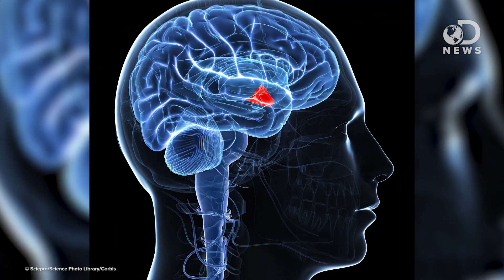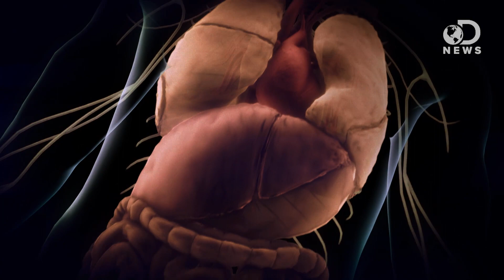Can You Actually Be Scared to Death?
There’s a common phrase where people say that they are “scared to death.” Is it possible to actually die from being scared? Trace and Wilson investigate.

Can you really scare someone to death?
“While we all know the importance of taking care of the ticker, there may be some fear triggers that we just can't avoid, like a terrorist attack or an earthquake.”

“To produce the fight-or-flight response, the hypothalamus activates two systems: the sympathetic nervous system and the adrenal-cortical system.”

“Norepinephrine is a catecholamine with multiple roles including as a hormone and a neurotransmitter.”

“Ventricular fibrillation (v-fib for short) is the most serious cardiac rhythm disturbance. The lower chambers quiver and the heart can't pump any blood, causing cardiac arrest.”

Can You Die of a Broken Heart?